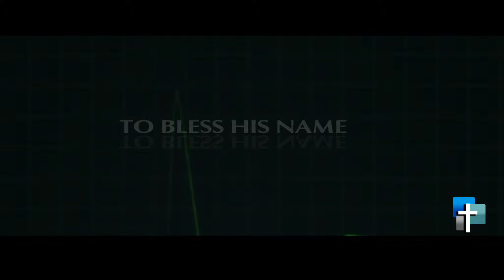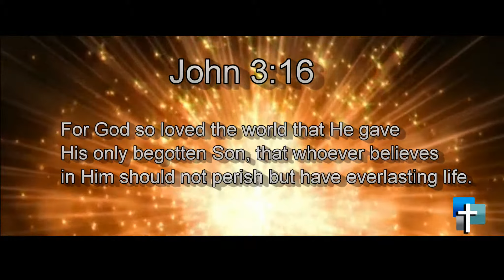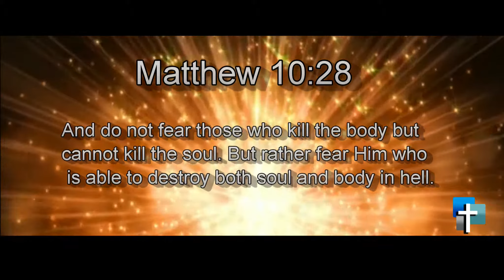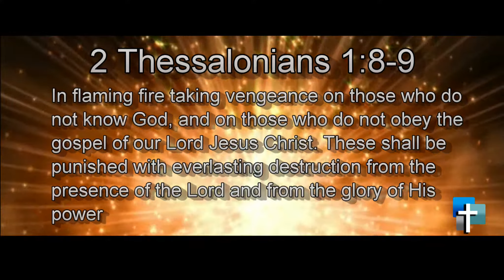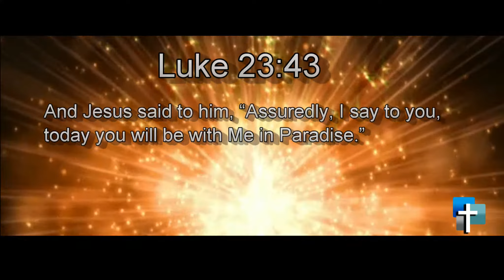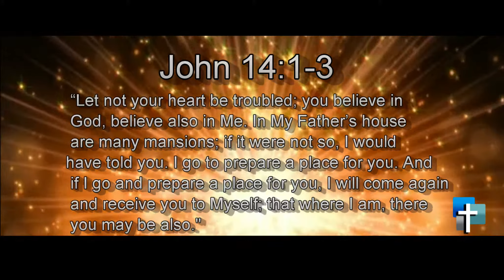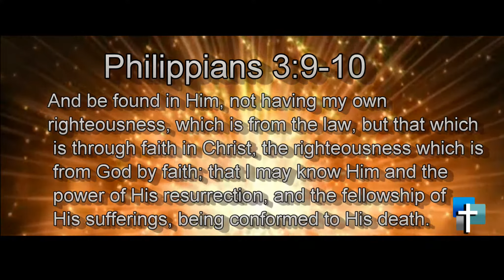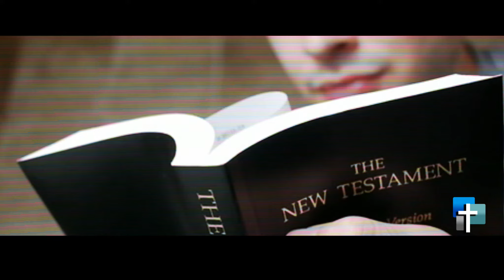BHN Series: Episode 4- Life After Death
BHN Series: What exactly happens when we die? what happens to Christians when they die? What will happen to sinners and atheist when they die? is there really a Heaven or Hell? is there really an afterlife?